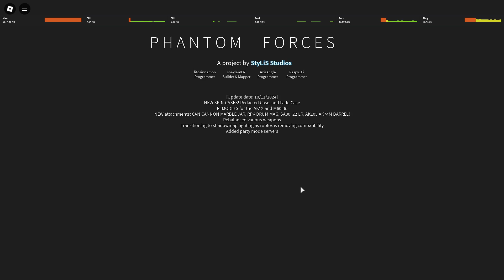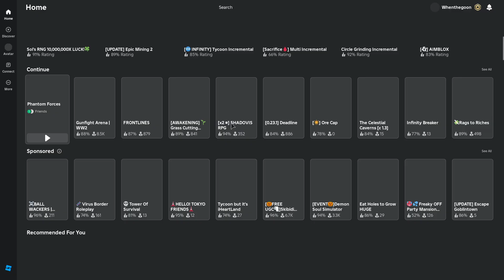type twenny five - two (Roblox: Phantom Forces)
yo this gun kinda goated (also the enemies were pretty new so i owe them an apology)

sorry for the lack of mic, started acting up and now it wont turn on